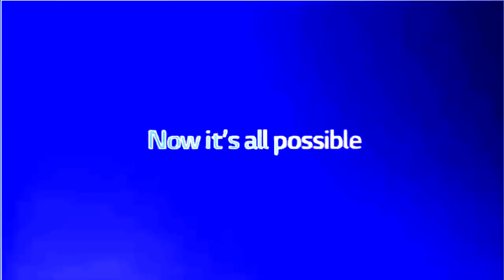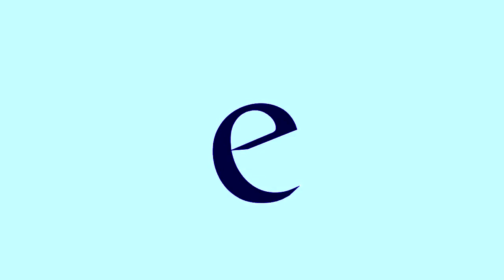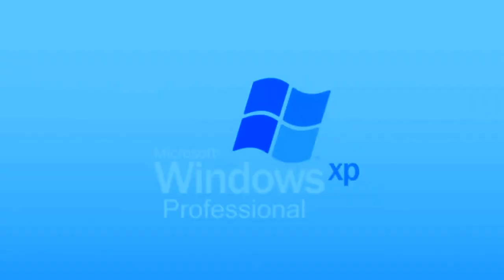(REQUESTED) Full Best Animation Logos in Blue Sea Harsh Effect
Requested by @zdoh-64